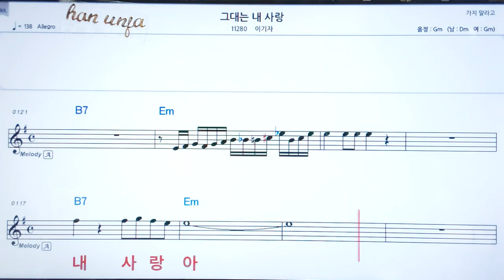💖 그대는 내 사랑/이기자 👍코드,악보, 코드 ,Karaoke*카라오케 반주